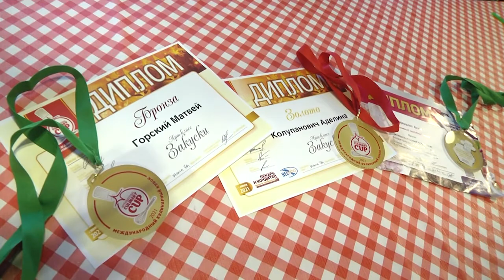2021-11-19 г. Брест. Победы студии "Сахарини". Новости на Буг-ТВ.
7 медалей разного достоинства привезли с очередного конкурса воспитанники кулинарной студии «Сахарини». Мероприятие было организовано в рамках 27-ой международной специализированной-выставки-ярмарки «Продэкспо» и собрало самых опытных и титулованных представителей кондитерского и кулинарного цехов. Насколько сложным был путь для ребят и их руководителя и что значит быть в числе лучших – Анастасия Ноздрин – Плотницкая заглянула в гости на одно из занятий студии «Сахарини».